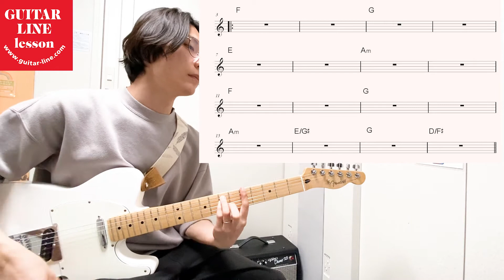【初心者向けギターレッスン】ヨルシカ - 言って。 yorusika itte ギター 弾いてみた カバー guitar lesson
【初心者向けギターレッスン】
これから ヨルシカ - 言って。 を弾きたいと思っている未経験者や初心者の方に向けたGUITAR LINE初心者向けギターレッスン動画シリーズ です。

【メニュー】
0:20~イントロフレーズの解説
2:45~イントロコードの解説

東京恵比寿駅から20秒のギターレッスンスクールです。
本気でギターが上達したい方お待ちしております！
※平日・休日問わず、10時～22時まで年中無休。この時間帯以外でのご希望も臨機応変に対応いたしております。

東京都渋谷区恵比寿西1-1-3タキカワ恵比寿ビル5階
※レッスン中などで電話が取れない場合がございます。留守番電話にメッセージを残して頂ければこちらから折り返しご連絡いたします。

米バークリー音楽大学助教授のトモ藤田氏も推薦！
GUITAR LINEのオンラインギターをこの機会に受講して下さい。
ギターに関する事なら何でもOK!ロック・ブルース・ジャズ・ファンクスライドギターに音楽理論も！
GUITAR LINE資料をPDFファイルやJPEGファイルとして先にお送りいたします。
※SkypeやZoom・LINEなどをご使用下さい。（全て無料）
1回40分間5,000円(税込)と大変ご利用頂きやすい価格です。